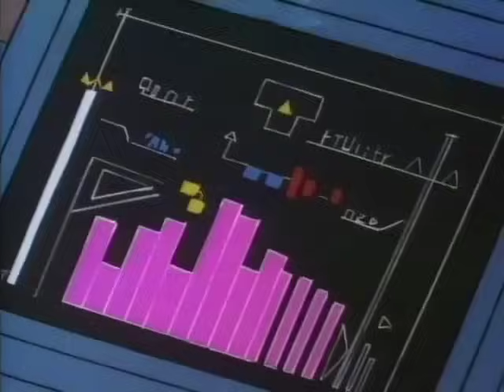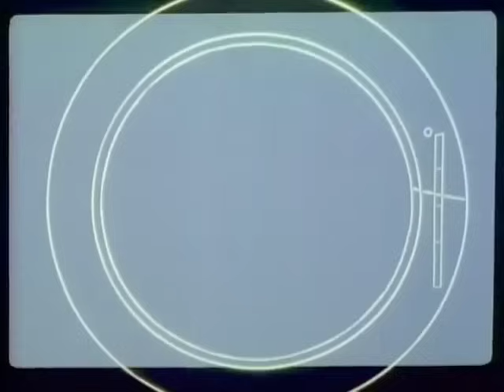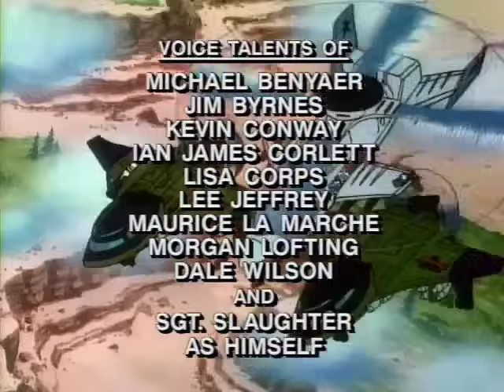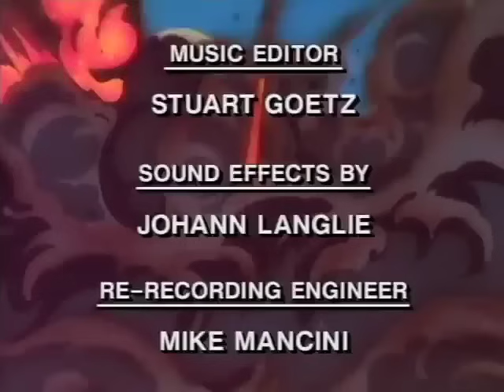G.I.JOE Operation Dragonfire: The Movie!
The DIC G.I. Joe cartoon series began with a five-parter called "Operation: Dragonfire," where G.I. Joe and Cobra battled around the world for sources of a mysterious energy called Dragonfire to power a new weapon.

Now available in one movie length episode!

Operation Dragonfire is owned by Hasbro and DiC animation studios - obviously.

Hit the link to join the Members End Of Month Live Stream.